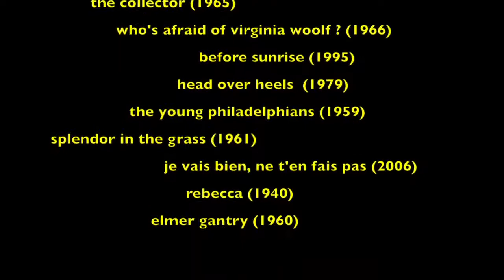CET AMOUR Jacques Prévert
Cet amour

Si violent

Si fragile

Si tendre

Si désespéré

Cet amour

Beau comme le jour

Et mauvais comme le temps

Quand le temps est mauvais

Cet amour si vrai

Cet amour si beau

Si heureux

Si joyeux

Et si dérisoire

Tremblant de peur comme un enfant dans le noir

Et si sûr de lui

Comme un homme tranquille au milieu de la nuit

Cet amour qui faisait peur aux autres

Qui les faisait parler

Qui les faisait blémir

Cet amour guetté

Parce que nous le guettions

Traqué blessé piétiné achevé nié oublié

Parce que nous l'avons traqué blessé piétiné achevé nié oublié

Cet amour tout entier

Si vivant encore

Et tout ensoleillé

C'est le tien

C'est le mien

Celui qui a été

Cette chose toujours nouvelles

Et qui n'a pas changé

Aussi vraie qu'une plante

Aussi tremblante qu'un oiseau

Aussi chaude aussi vivante que l'été

Nous pouvons tous les deux

Aller et revenir

Nous pouvons oublier

Et puis nous rendormir

Nous réveiller souffrir vieillir

Nous endormir encore

Rêver à la mort

Nous éveiller sourire et rire

Et rajeunir

Notre amour reste là

Têtu comme une bourrique

Vivant comme le désir

Cruel comme la mémoire

Bête comme les regrets

Tendre comme le souvenir

Froid comme le marbre

Fragile comme un enfant

Il nous regarde en souriant

Et il nous parle sans rien dire

Et moi j'écoute en tremblant

Et je crie

Je crie pour toi

Je crie pour moi

Je te supplie

Pour toi pour moi et pour tous ceux qui s'aiment

Et qui se sont aimés

Oui je lui crie

Pour toi pour moi et pour tous les autres

Que je ne connais pas

Reste là

Là où tu es

Là où tu étais autrefois

Reste là

Ne bouge pas

Ne t'en va pas

Nous qui sommes aimés

Nous t'avons oublié

Toi ne nous oublie pas

Nous n'avions que toi sur la terre

Ne nous laisse pas devenir froids

Beaucoup plus loin toujours

Et n'importe où

Donne-nous signe de vie

Beaucoup plus tard au coin d'un bois

Dans la forêt de la mémoire

Surgis soudain

Tends-nous la main

Et sauve-nous.